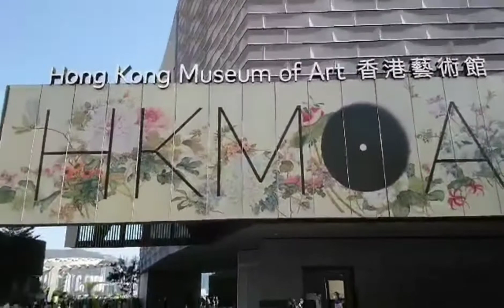At Tsim Sha Tsui, Hong Kong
A Tourists Attraction